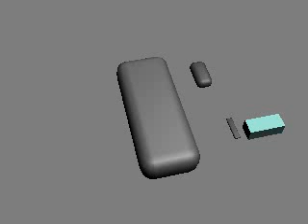My First 3D's Max 9 Animation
I'm slowly building up my 3D skills, I'm learning from a video training series from Lynda.com. I've been watching the first Disk a few times and play with 3Ds Max 9.

Anyway I have been wanting to make something like what I've seen in Stargate, this was only me playing around while learning.

So far this is what I've been able to make, my modeling still needs a lot of work.